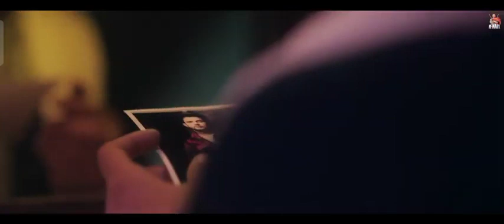R Nait New Song Big Men Chapter 3 Whatsapp Status l Latest Punjabi Song 2022 l @HDStatus Store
R Nait New Song Big Men Chapter 3 Whatsapp Status l Latest Punjabi Song 2022 l @HD Status ripsidhumoosewala sidhumoosewala Store status statusvideo rnait @RNait